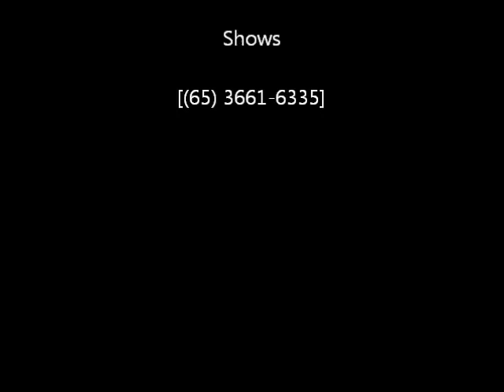Richard Costa & Estefany Cristina - Sou eu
Acessem espero que gostem! Obrigado